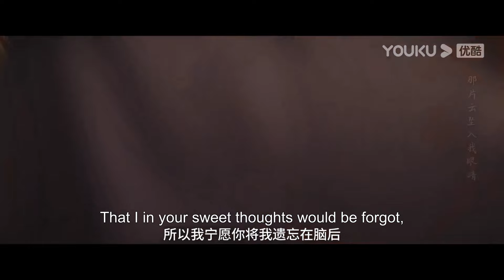灰姑娘發現霸道軍官用苦肉計騙了她，生氣抱著枕頭要離家出走，軍官立馬抱著她哄！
【锁爱三生 Circle of Love】彼时，首富独女顾梦被未婚夫萧鸿烨害得家破人亡。如今，顾梦黑化归来，变身舞女，要刺杀已成为权势滔天的军阀萧鸿烨，却遭遇意外，导致失忆，反而被萧鸿烨禁锢在身边当丫鬟，百般折磨。但即便遭遇奇耻羞辱，顾梦从未妥协，她带着满腔愤恨和仇恨，誓要揭开真相，手刃仇人时，却又在相恨相杀，和一次次反复失忆后，如命运般不可自拔地爱上了萧鸿烨……
★主演：李九霖/关畅/袁梓铭/吴洛浛
★集数：26集